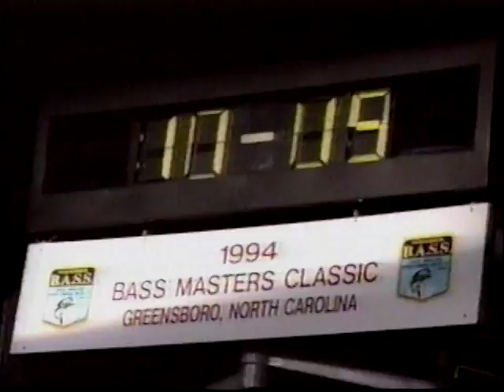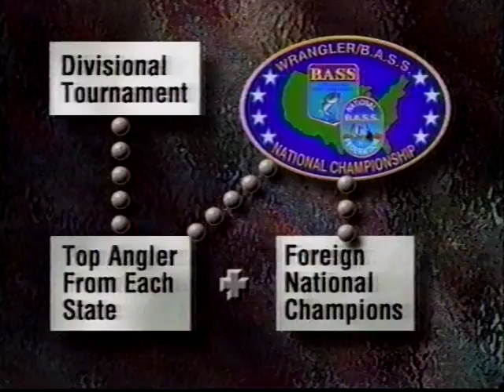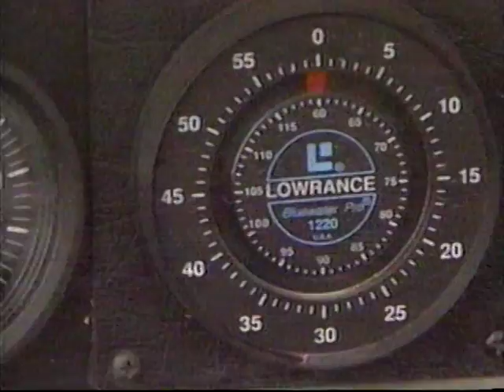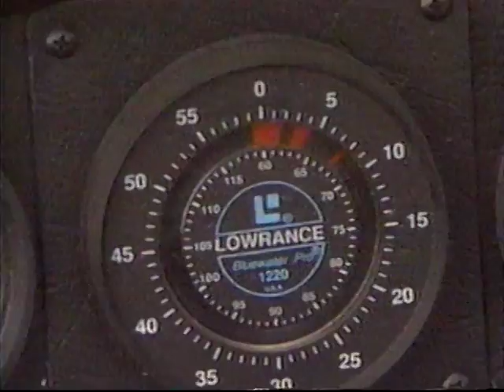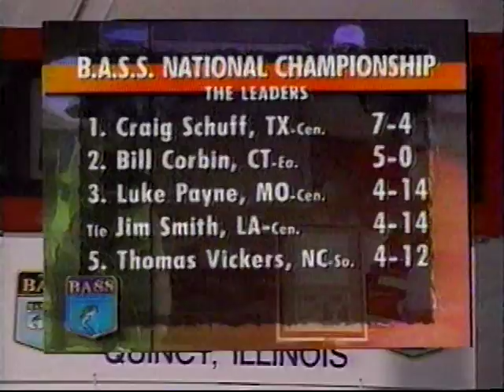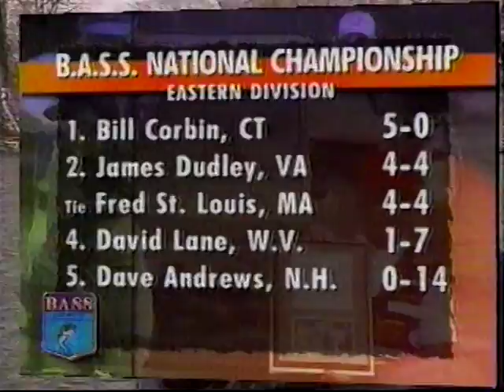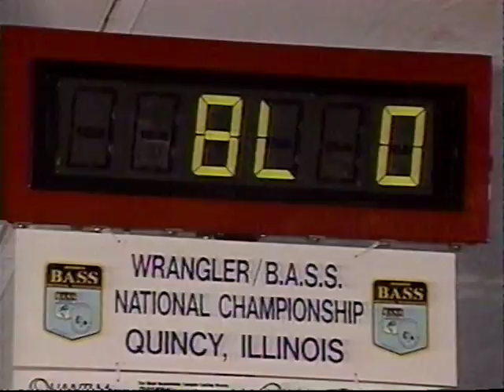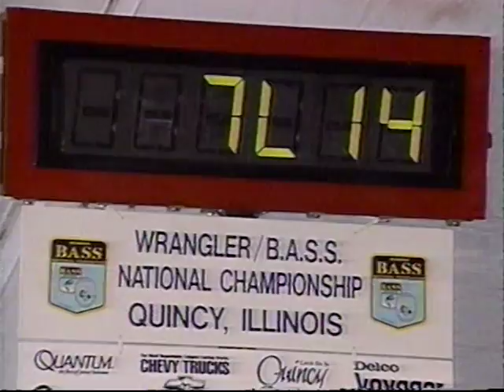1995/96 Bassmaster Federation Champ -- Mississippi River @ Quincy, IL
Fished April 20-22, 1996

I've created playlists of Bassmaster shows, organized by year and they can be found at home page of my YouTube channel.   Should make it easier to find and navigate from show to show.